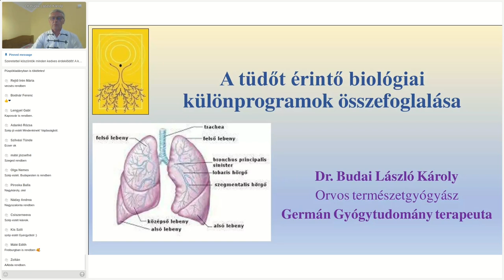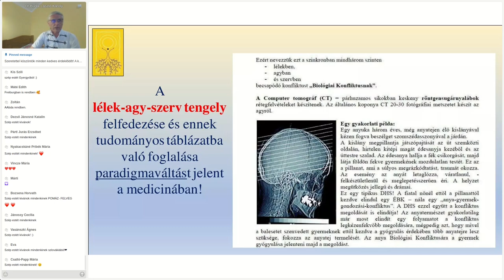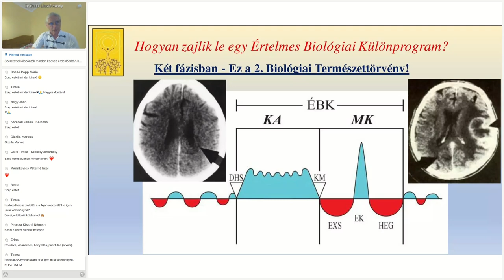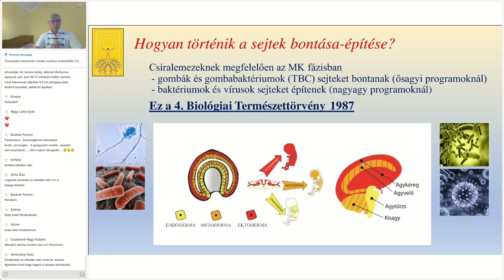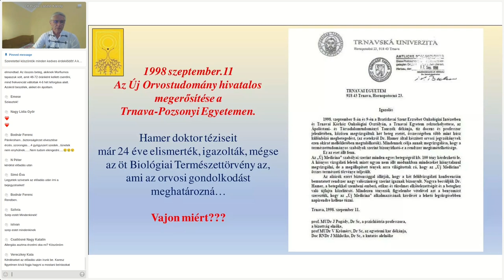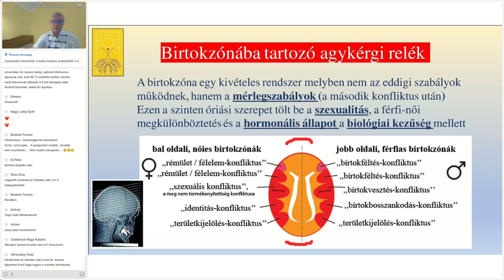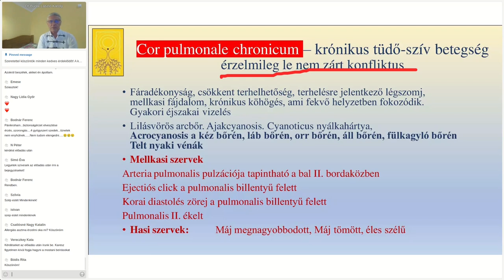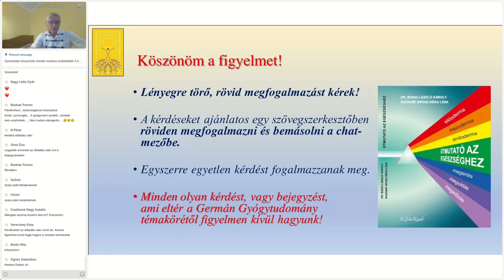A tüdőt érintő biológiai különprogramok összefoglalása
Ez az összefoglaló előadás rámutat azokra a valós okokra, melyek tüdőrákhoz, tüdőgyulladáshoz, asztmához, tüdőtáguláshoz vezetnek, de a COPD, pulmonalis hipertonia, CPC, vagy idült tüdő-szív betegség kialakulása is érthetővé válik. Benne van még a  mellhártyagyulladás, spontán légmell és a tüdőfibrózis kialakulása is. Vagyis teljes képet kapunk arról, amivel a tüdőgyógyászat minden nap foglalkozik.